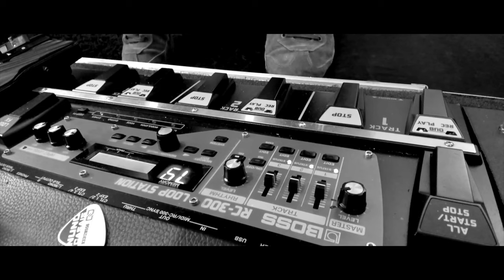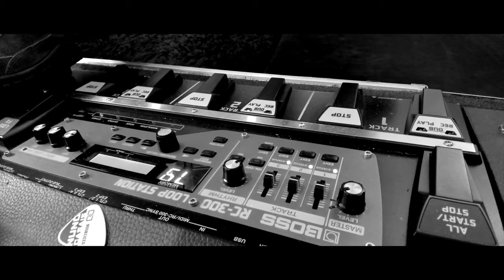UEFA Euro 2020 Song - Martin Garrix 'We Are The People' Loop Cover by Nuno Casais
UEFA Euro 2020 Song (Martin Garrix) 'We Are The People' Loop Cover by Nuno Casais was recorded on June 9 2021 on a Live Looping performance at The Small Room in Portugal.